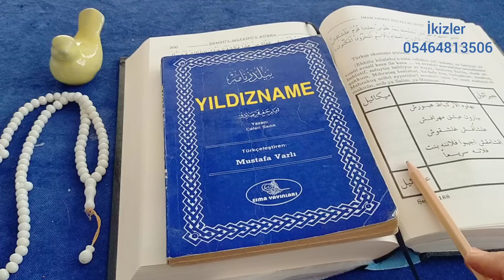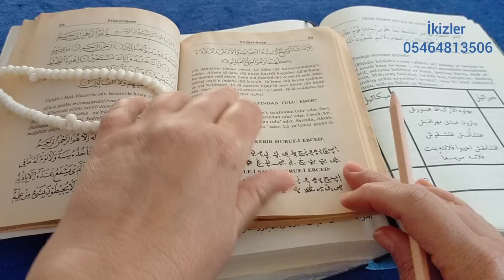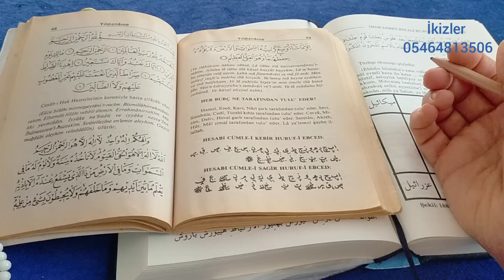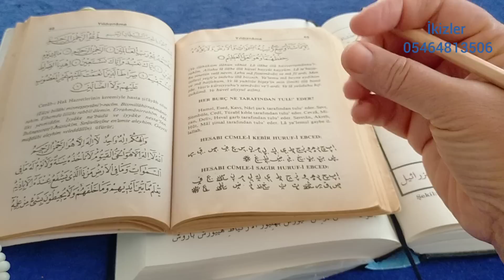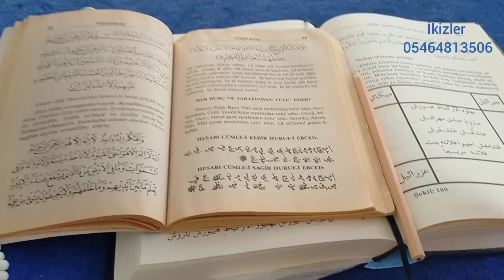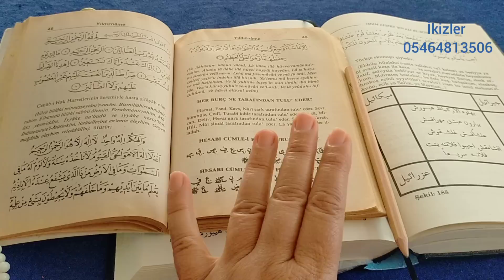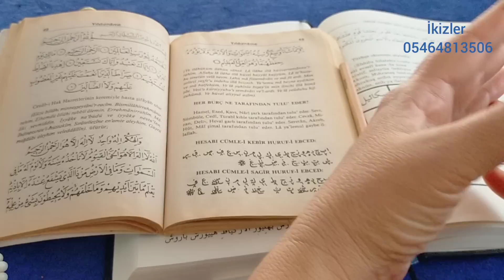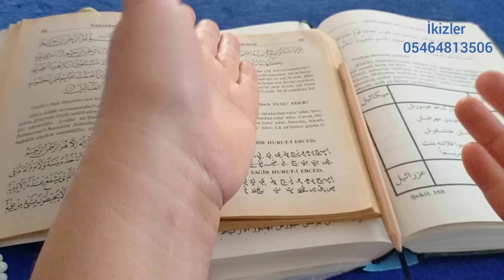İkizler Burcu haftalık YILDIZNAME YORUMU ✡️ (8/14 Mart ) Merkür günü yıldızname kahvefalı #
Zikir : 19 Besmele + ya Muktedir (744)